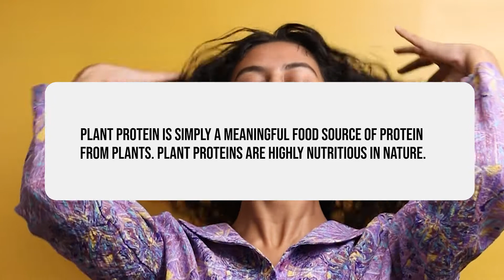Plant Protein to Seal the Moisture in Curls | India's first Glycerine Free Curl Care Range |Curlvana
Plant protein is simply a meaningful food source of protein from plants. Plant proteins are highly nutritious in nature.

Every single individual strand of hair on your head is 88-90% comprised of the protein keratin. Protein deficiency leads to dry, brittle hair.

Wondering why we use Plant Protein in our products?
Moisturizes curls
Reduces curl damage
Enhances curl definition
Enhances curl shine

Our products with the goodness of Plant Protein
Curlvana Fortifying Curl Cleanse

You Can Check Out the Complete Curlvana Curly Haircare Collection by Clicking on this

Curlvana is India's first glycerine free, zero-frizz all-weather curl-care brand. Curlvana was born to celebrate & nurture curls. Our products are a labour of love – with ingredients & formulations that cater to curly hair and specifically to Indian curly hair. Enough of hair care that swings between greasy & frizzy - Curlvana is here to inspire you to get loopy, get funky, get lush, get gorgeous & GET CURLICIOUS.